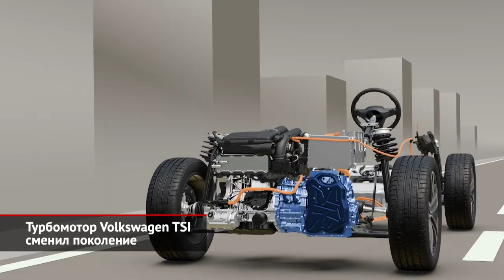Новый турбомотор Фольксвагена, невышедший Phaeton D2 и электроседан ID. Aero | Новости с колёс №2104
Концерн Volkswagen в последнее время буквально завалил нас новостями. Во-первых, модернизировано семейство двигателей ЕА 211, которое в разных версиях выпускается с 2012 года. Сначала полуторалитровый турбомотор серии Evo2 появится под капотом европейских кроссоверов T-Roc и T-Roc Cabriolet, но скоро этим двигателем оснастят и другие модели. Среди конструктивных инноваций — трёхкомпонентный каталитический нейтрализатор и сажевый фильтр объединены в модуль контроля выбросов, который расположен ближе к двигателю. Это позволило одновременно повысить эффективность, сократить использование ценных металлов и заложить основу для соблюдения перспективных экологических норм. Снизить расход бензина поможет оптимизированная система деактивации второго и четвёртого цилиндров: алгоритм переписан так, чтобы моменты включения-отключения стали ещё более плавными, а диапазон применения стал шире. Отдача мотора TSI осталась прежней, но вскоре появятся и другие модификации. Напомним, что в составе подзаряжаемых гибридов мощность установок достигает 272 лошадиных сил.

Ещё интереснее новинка, которой фактически не существует. Мы про изображения седана Phaeton второго поколения, который, как теперь признаётся Фольксваген, был почти готов к серийному производству в 2015 году. Но разразился «дизельгейт», компания переключилась на «зелёную» повестку, и проект закрыли. Видимо, психологические травмы бывают не только у людей, но и у целых автоконцернов. По случаю двадцатилетия первого Фаэтона, немцы всё-таки решили показать публике единственный ходовой образец поколения второго, построенного на свежей тогда модульной платформе MLB. Интересно, что некоторые интерьерные решения появились бы тут раньше, чем на других моделях концерна. В частности, похожую архитектуру салона в восемнадцатом году унаследовал Touareg. О технической начинке второго Фаэтона информации нет. Впрочем, не так это и важно, ведь на конвейер автомобиль всё равно не вернётся.

Продолжателем дела Фаэтона отчасти можно считать другой седан — электрический Volkswagen ID. Aero, который стартует на китайском рынке в середине следующего года, а затем появятся версии для Америки и Европы. Сейчас это только концепт-кар. Правда, довольно близкий к серийной версии. Китайцы с немцами держат интригу и ничего не сообщают ни об интерьере, ни о технической начинке. Известно лишь, что ёмкость батареи — 77 киловатт-часов, то есть предполагаемый запас хода превышает шестьсот километров. Прототип отличают роскошные диски диаметром 22 дюйма и оригинальная задняя светотехника. Ну а коль скоро по габаритам электроседан опережает Passat, причём не только европейский, но и китайский, в некотором смысле его и правда можно считать наследником Фаэтона.

00:00 Турбомотор Volkswagen TSI сменил поколение
01:13 Volkswagen Phaeton D2 лечит старые раны
01:53 Volkswagen ID. Aero стал ближе к реальности